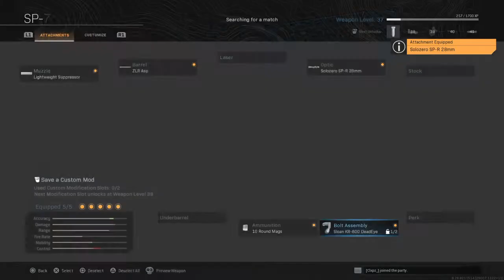Call of Duty®: Modern Warfare®_20201124221515